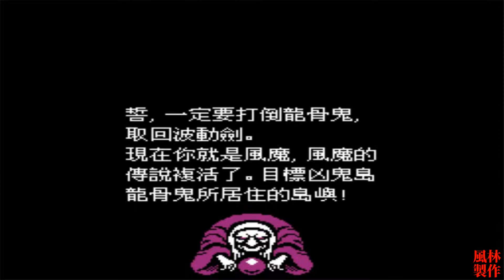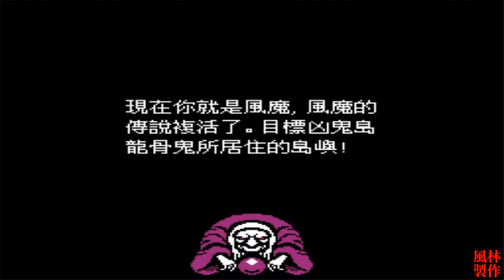FC 月風魔傳 繁中版 密技/無敵快速通關 Getsufuu Maden Walkthrough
* 密技穿越鳥居/金手指無敵+懸空
* 全道具收集/快速通關/附迷宮3D 地圖